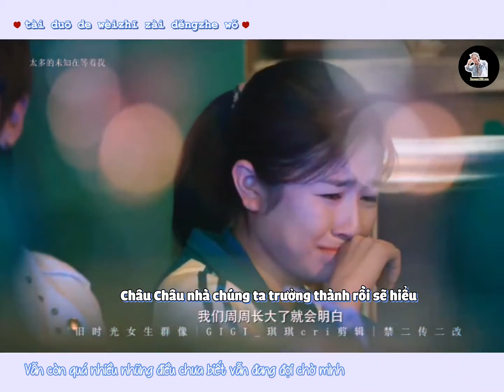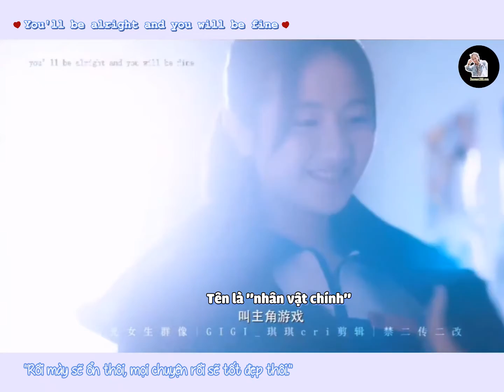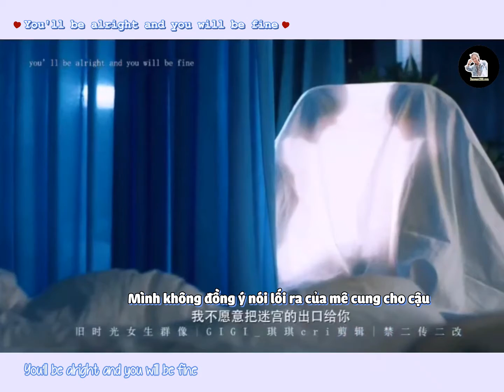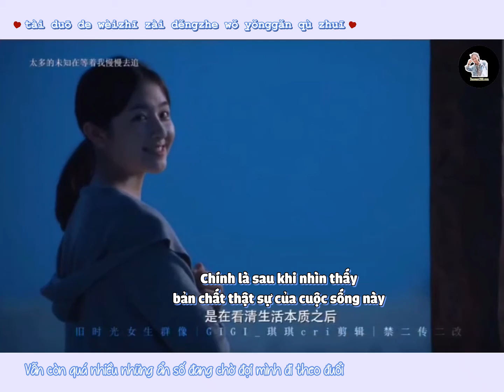You'll Be Alright - Lưu Lị Mân 刘莉旻 || Xin Chào, Ngày Xưa Ấy 你好，旧时光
Timer, encode, translator
Cảm ơn các bạn vì đã xem và ủng hộ

► Kênh YOUTUBE Vũ Bảo Sam